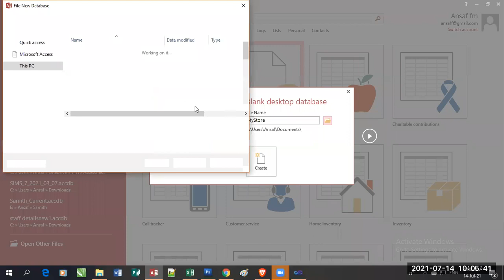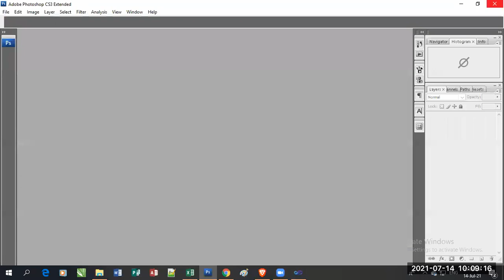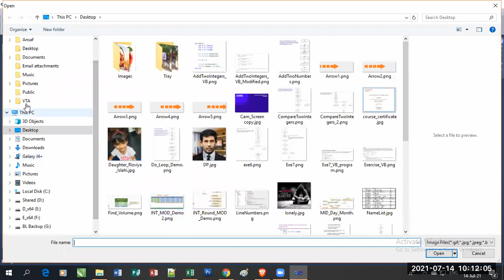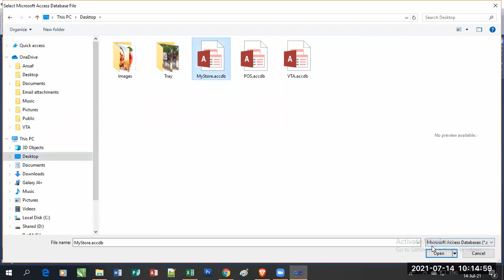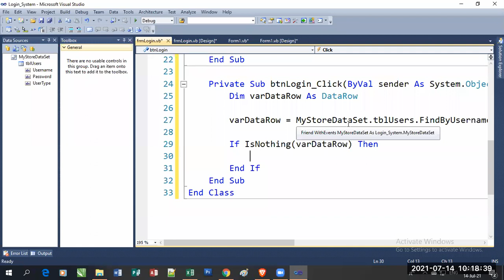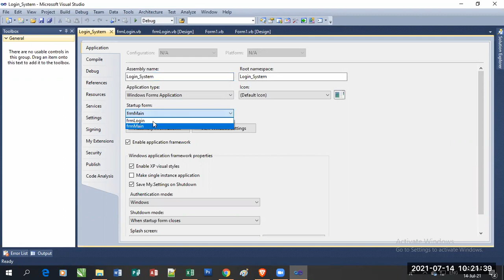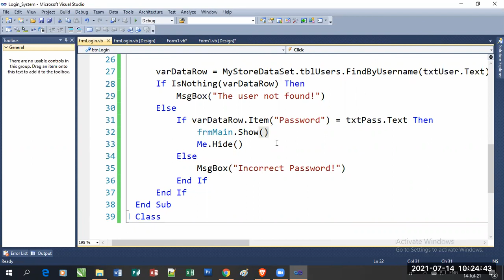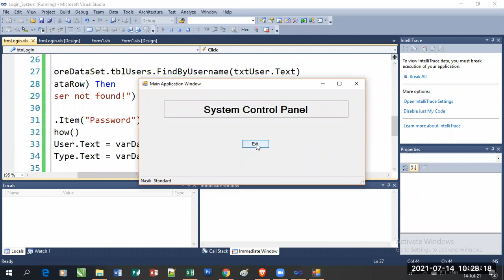Login system with a database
Online Class 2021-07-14 (Develop Basic Software Solution - Visual Basic.net)